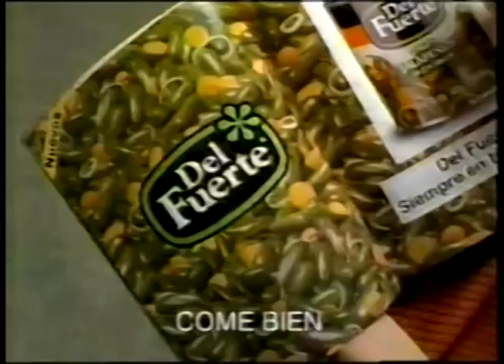Comerciales mexicanos: Del Fuerte 2003